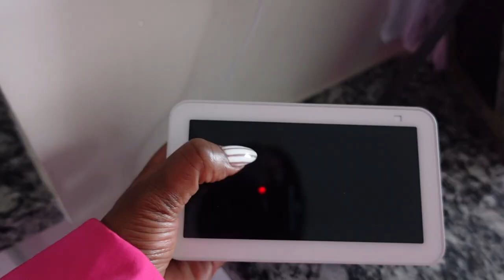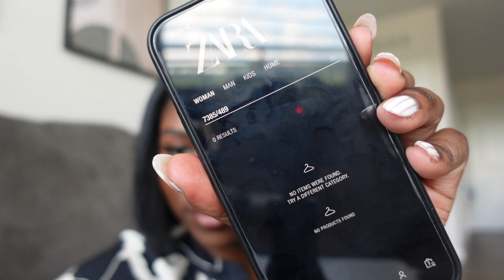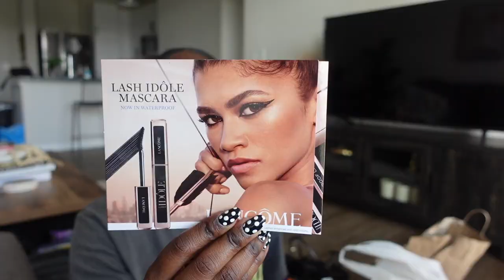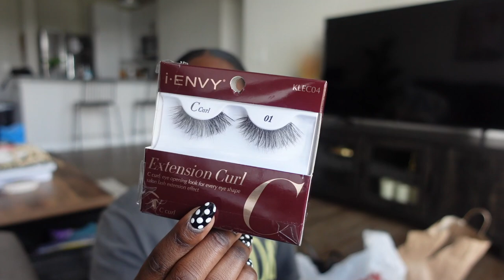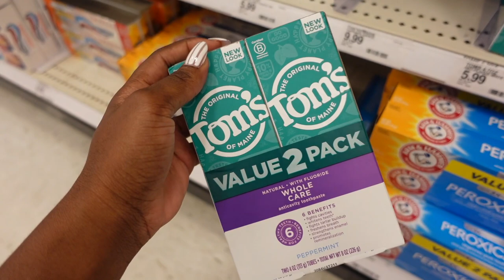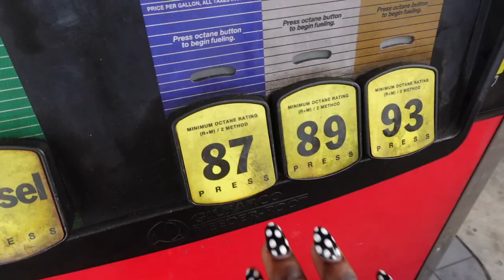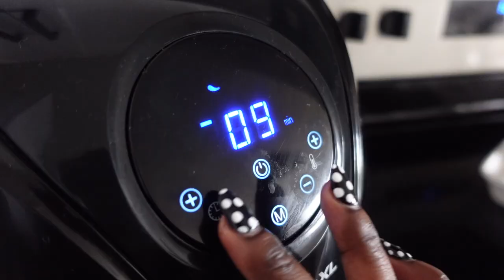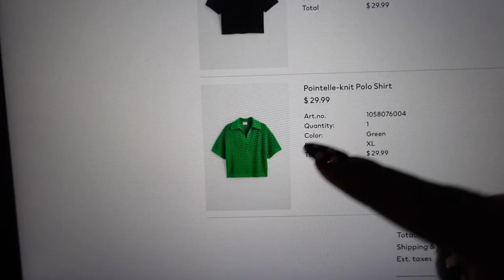VLOG | APARTMENT SEARCHING, MINI HAULS, BTS FILMING, + MORE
hey babes. another vlog in the books and this one was very chatty lol. hope you enjoy xo

.celine dupe sunglasses

target haul
.toms whole care toothpaste
.dove bar soap
.medium weight shower liner
.colsie biker shorts
.whiskey and oak crackling wick candle
.woven basket

beauty
.real techniques setting brush 402
.lancome lash idole mascara
.elf concealer brush
.morphe m441 brush
.morphe m210 brush
.elf retractable eyeliner
.ienvy matte eyelash 07
.ienvy c curl lashes
.eco styler gel castor oil and flaxseed
.touchland hand sanitizer

tech
.car mount and phone holder

⇢hello thematics!